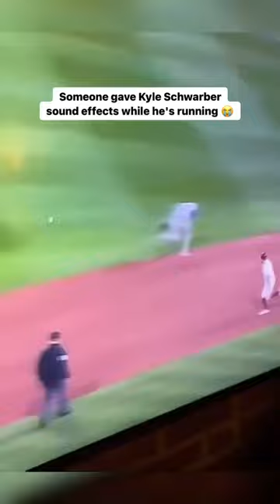Kyle Schwarber hauling around the bases